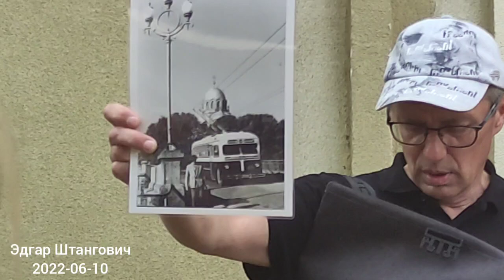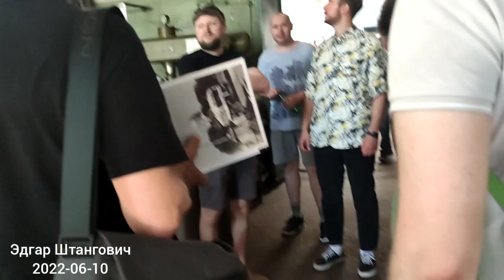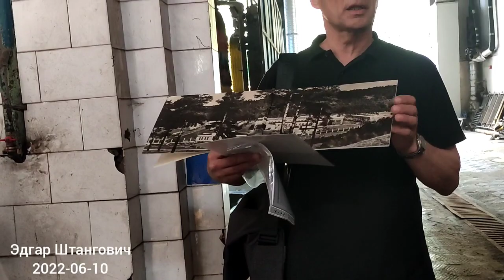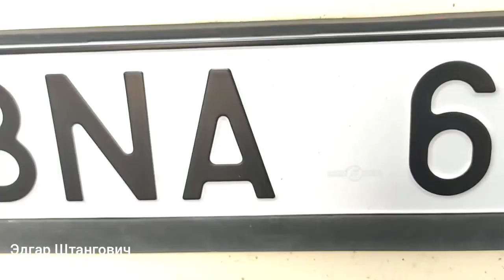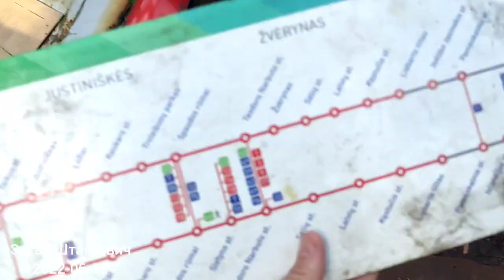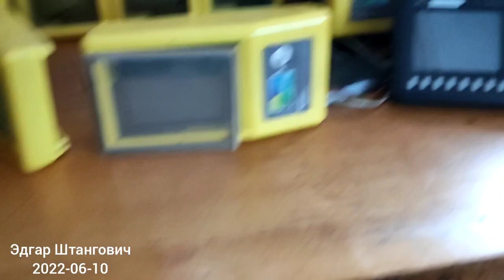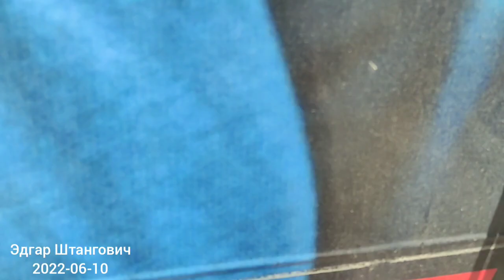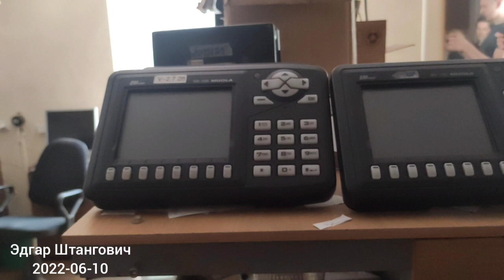экскурсия в первый троллейбусный парк (к сожелению только на литовском)